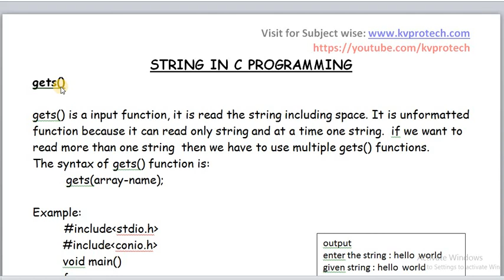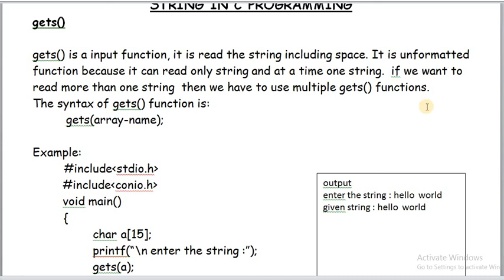gets function in c programming || string input function gets in c || reading string using gets in c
EXPLANATION OF STRING INPUT FUNCTION  GETS WITH EXAMPLE